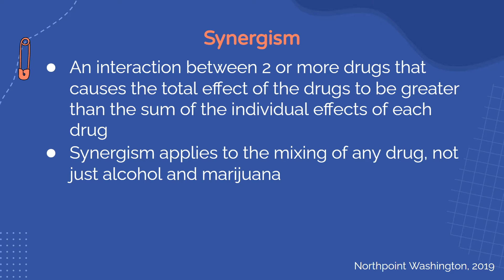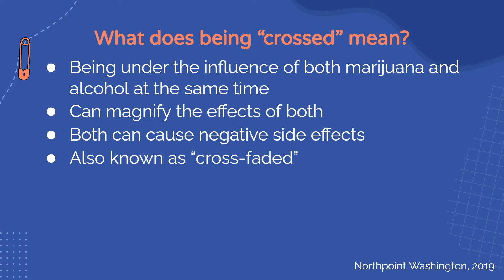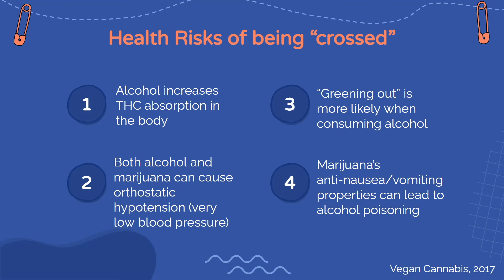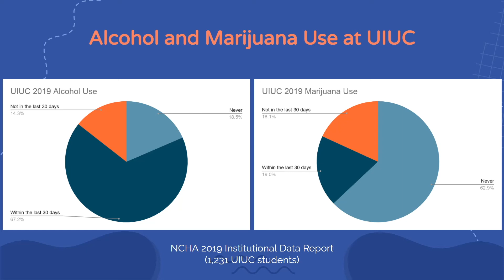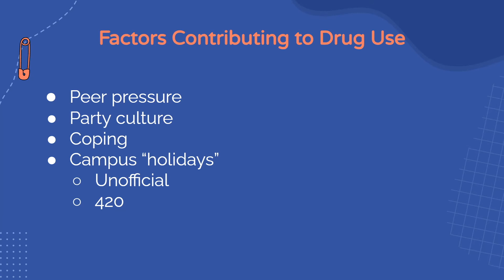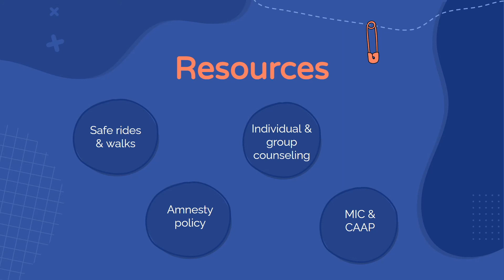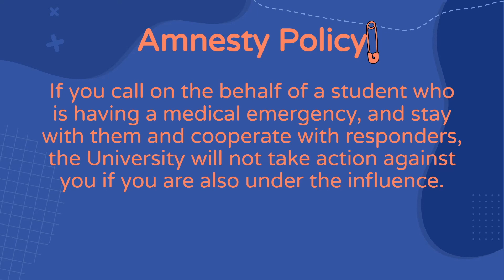Crossed: The Effects of Using Alcohol and Marijuana Simultaneously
This presentation explains what can happen when people use marijuana and alcohol at the same time.